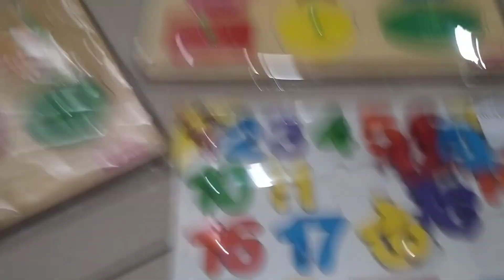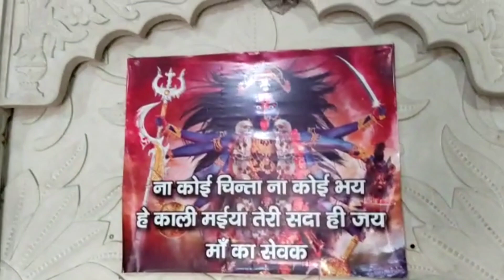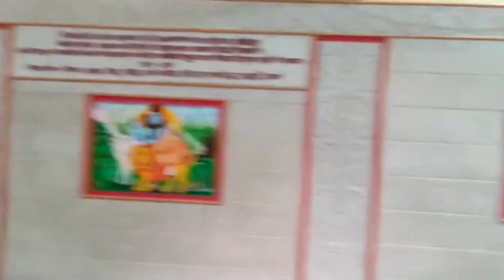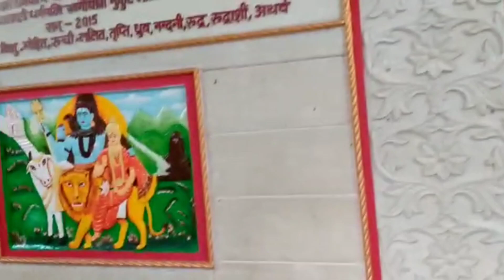MAHAKALI MANDIR SHIKARPUR🙏❤️